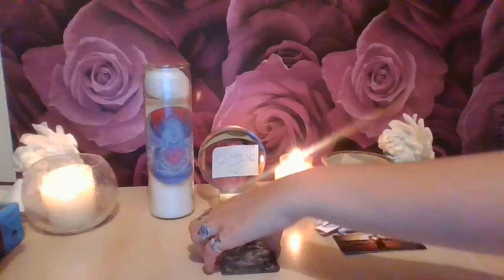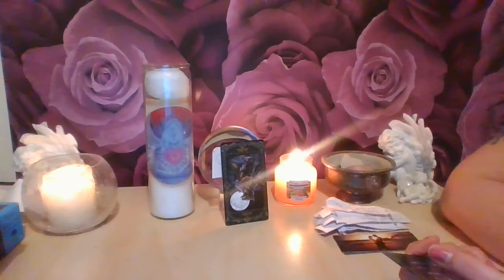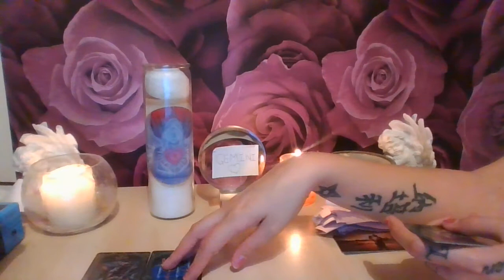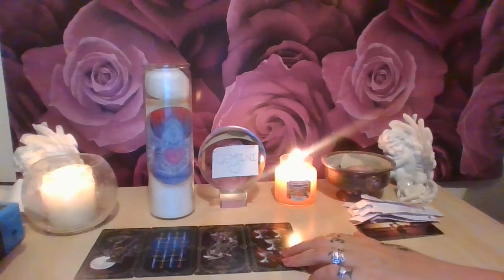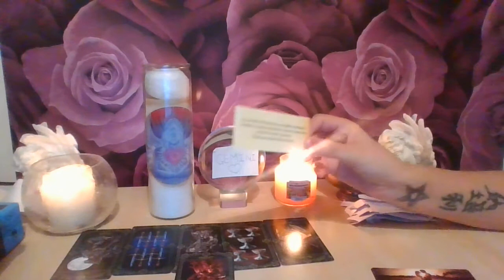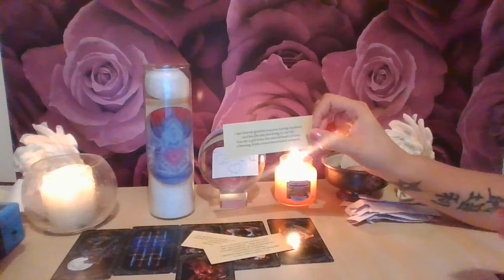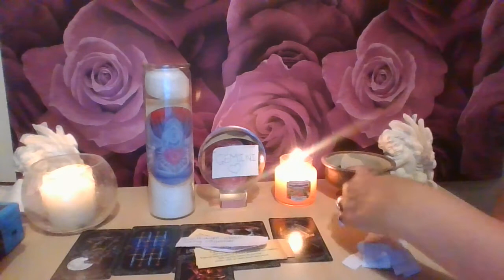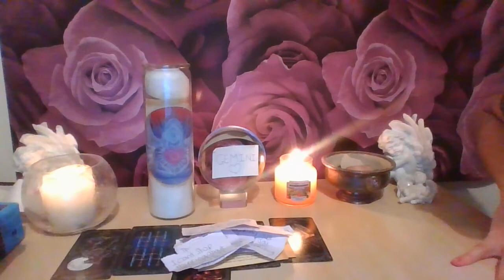Gemini`s soulmate reading